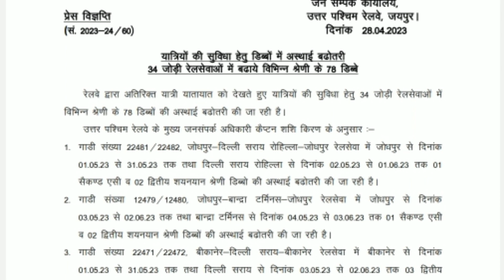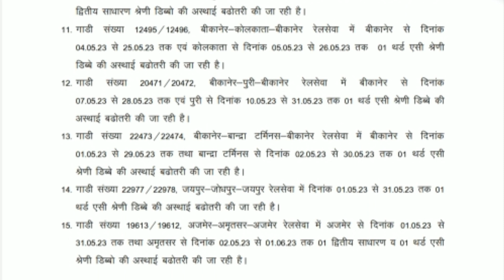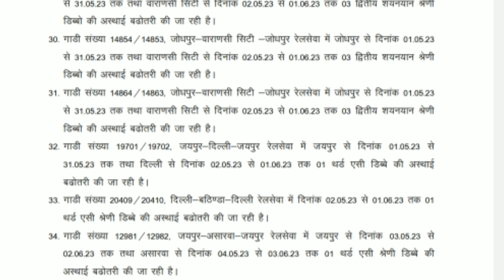यात्री कृपया ध्यान दे।। रेल्वे ने 38 trains मे की 84 Coaches की बढोतरी की । check complete list ।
Railway increases 84 coaches in 38 train runs over nwr on temp. bases. check list in this video.